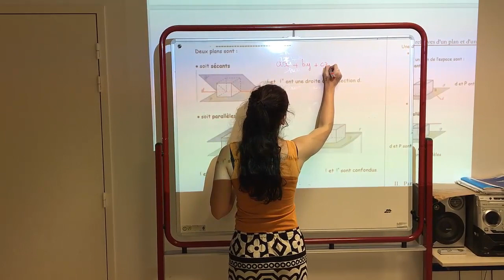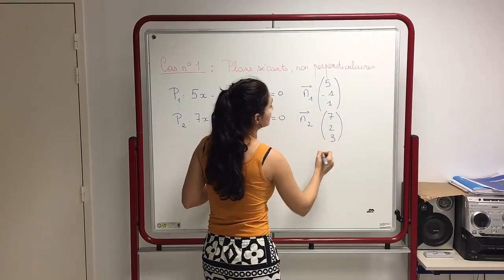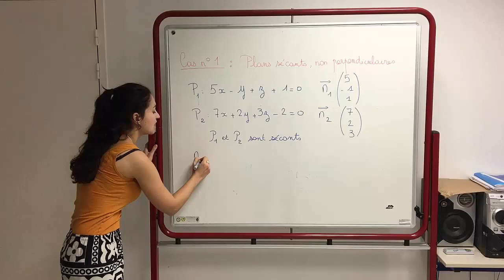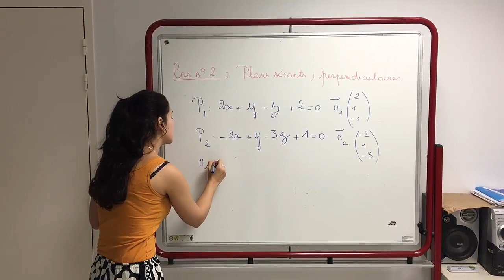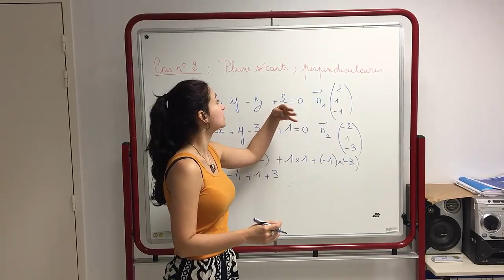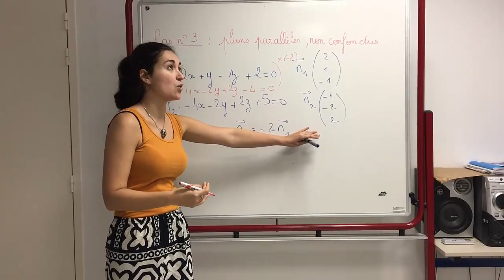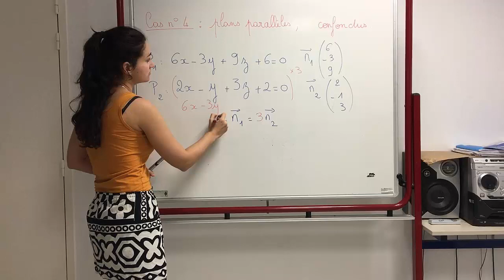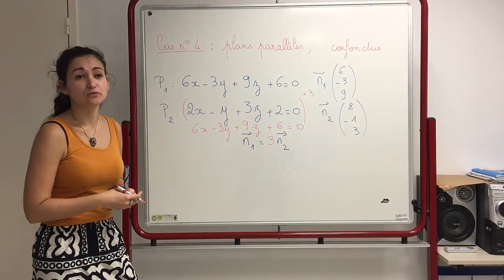Géométrie dans l'espace- position relative de deux plans- terminale bac S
Dans cette vidéo, on révise la géométrie dans l'espace en travaillant sur les positions relatives de deux plans. Bonnes révisions